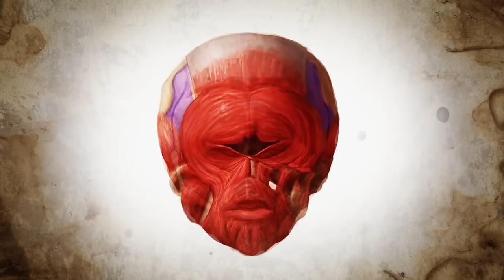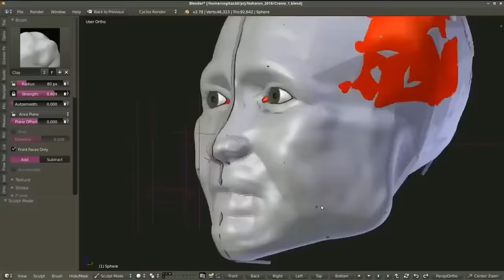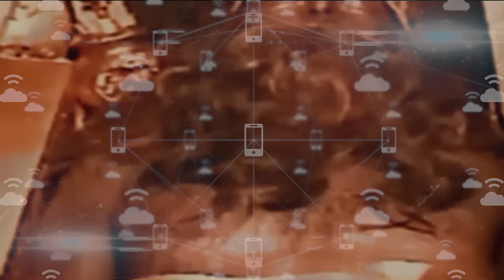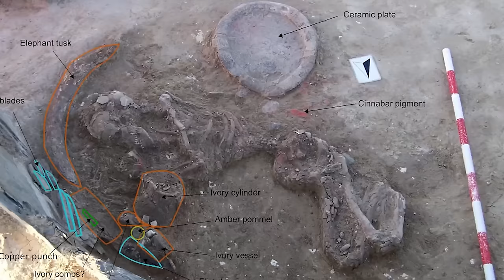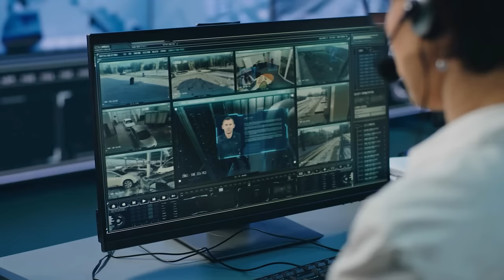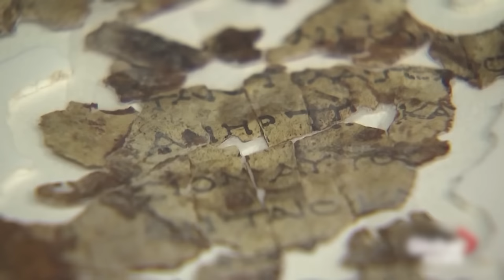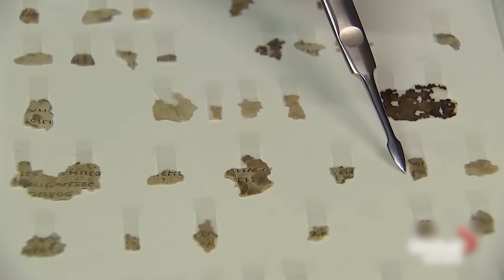Jordan River Has FINALLY Dried Up And Something TERRIFYING Is Happening!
Just when you’d think that most of history has been covered, the drying of rivers reveals some of the most mysterious realities …
Terrifying remains buried under the lost civilisations or unbelievable artifacts with horrific warnings from the past ….
Join us to witness the most shocking pieces of history that dried rivers are finally unveiling.